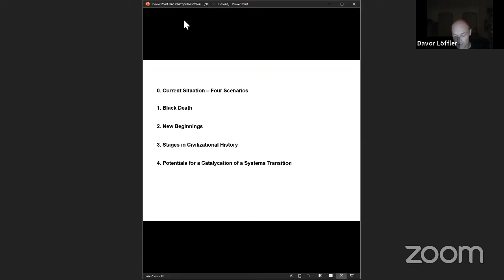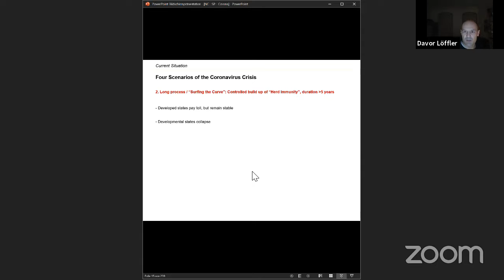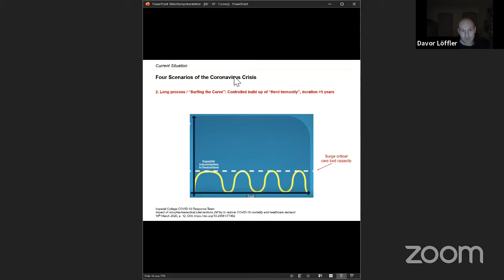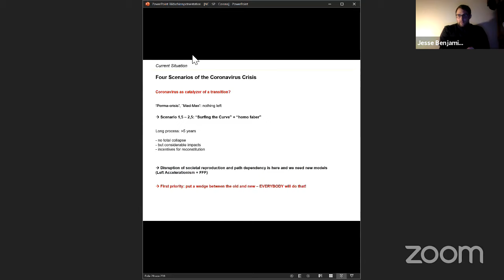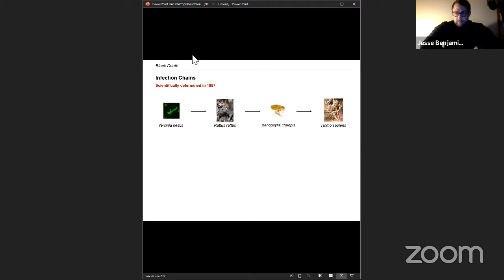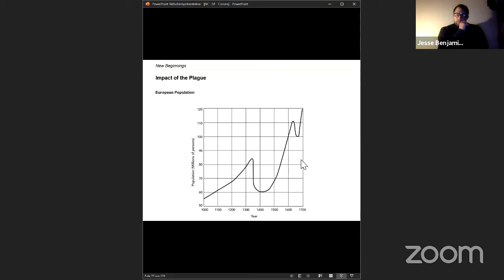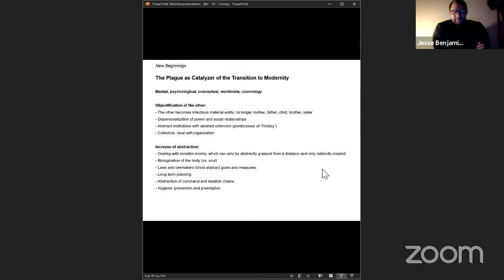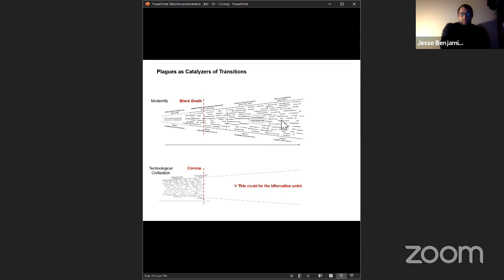Sheltering Places: Thinking the COVID-19 Pandemic 01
On Wednesday, March 25, at 12 PM EDT / 5 PM CET, Reza Negarestani, Mohammad Salemy, and Valentin Golev will host the first session of Sheltering Places.

ORGANIZERS COMMITTEE: Federico Nieto & Kasra Rahmanian

As those involved in the production of knowledge, social interaction, from small talk at parties to heated discussions after lectures and conferences, is something that we all are avoiding at the moment, in our hope to stop the spread of this disease. With Sheltering Places, we intend to find a way to make up for the loss of casual exchange of ideas with the online spaces that would allow for a great variety of conversation forms and topics. As an online institution that has experimented with many different ways of knowledge production and communication across the globe since 2014, we can put our experience in the service of public good in this regard. The New Centre confronts the COVID-19 pandemic with Sheltering Places, a true online public place compatible with real physical meetings. Sheltering Places is our zoom-based casual public forum, open to all, in which free conversations among the attendees will be punctuated by the lightning talks from invited participants and scheduled guests comprised of our Instructors, Students, and Members.

Even a couple of months ago when the news of a new respiratory illness originating from Wuhan, China slowly entered the global news cycle, it was impossible to imagine the extent of changes to our ways of living, working and socializing that the spread of this virus would cause around the world. Today, the rising rate of Corona infection and the associated human loss of life, urban lockdowns, curfews, and the closures and cancellations of events and institutions across national borders are daily news. Some estimate that this “New Normal” might last until the end of summer, cautioning at the same time that Fall 2020 might bring with it another round of COVID-19 infections.

During the formal parts of the Sheltering Places program, we will confront the COVID-19 pandemics from philosophical, theoretical political and cultural angels, hoping to produce new ways of looking at the emerging global situation from various local contingencies. At the same time, we would do our best to contribute to a new vocabulary for speaking about this new global experience.

The New Centre has always tried to be a place for intellectual activities that are unrestricted by geography, facilitating rather than subsuming other forms of interaction and networking. In this case, we are essentially using our platform to make sure our real social life continues in another form.

We will be posting the participation links here: for those who would like to enter the discussion with us and those who merely would like to watch.

GUESTS SO FAR: Allen Feldman, Anahita Razmi, Andrei Chitu, Anil Bawa-Cavia, Antoine Bousquet, Ben Miller, Brunella Antomarini, David Auerbach, David Roden, Davor Löffler, Defene Ayas, Didem Yazici, Francis Ruyter, Heba Amin, Inigo Wilkins, J.-P. Caron, Jillian Beemore, João Florêncio, Katerina Kolozova, María Inés Plaza, Maria Tsylke, Renzo Martens, Sophie Lazar, Tiziana Terranova